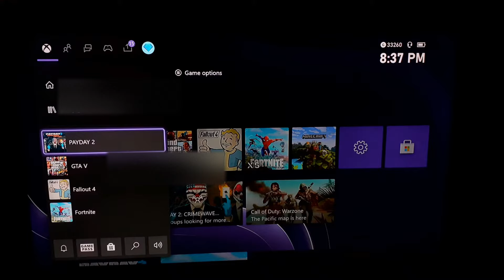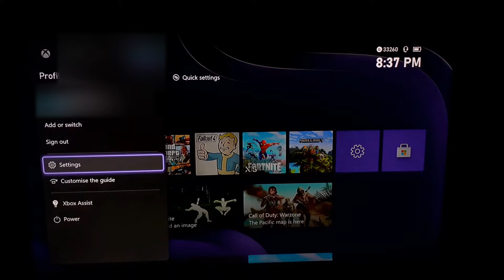payday 2 glitch fix xbox/ps: if you can't join anyone/no one can join you this is how to fix it.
doing this glitch fix will also help with the texture glitch where everything turns white, some people say that switching the game from internal storage to external storage will fix and it does but only temporary, Doing this glitch fix will help you until your game crashes. when your game crashes is when the texture glitch starts to happen again.

you can massage "pb " if you have another smillure issue. he also knows how to fix a few other things, He submits videos to me so I can upload them for all of you guys. yes I have his acc no he will not share it with anyone else.

This glitch fix was found found by "pb ".
This glitch fix was found because no one could join pb , Venom or king. by doing the crime spree point glitch or do crime spree you will need to use this fix sooner or later.
If you want to get crime spree boosted on xbox you need to be in the club " Payday 2 CS and DS"